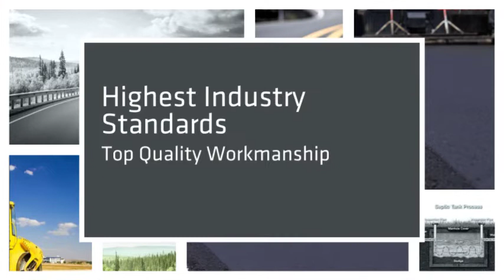Ross Contractors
asphalt, paving, excavation, rock driveway, septic systems, gravel, demolition, grading